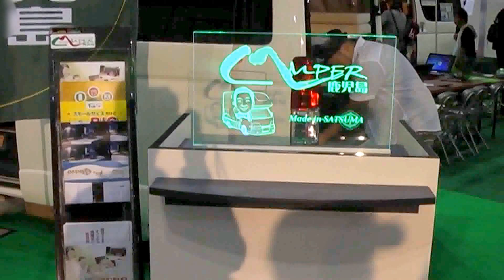Box Car バンコン oreo(オレオ) 内装 キャンパー鹿児島 ハイエースキャンピングカー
トヨタのハイエース(ロングハイルーフ)ベースのバンコンoreo(オレオ)です。キャンパー鹿児島のブースから。最新作です。

camper van TOYOTA HIACE custom 'oreo' at The Osaka Camper car & microvan Festial 2014 autumn in Japan.